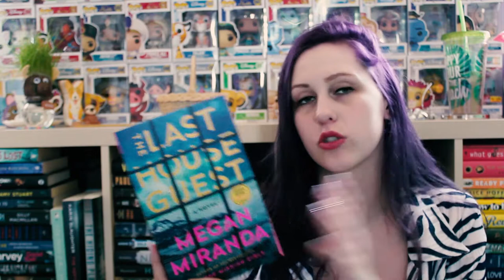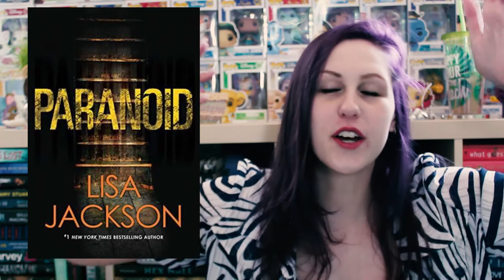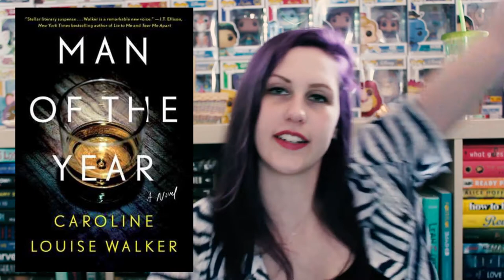MOST ANTICIPATED NEW RELEASES | JUNE 2019